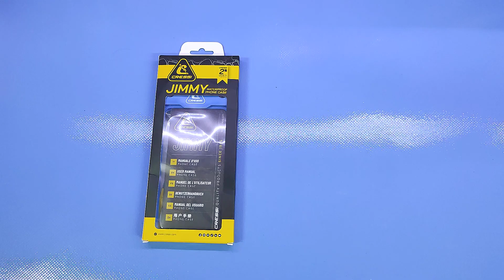CRESSI Jimmy Phone Case Custodia Impermeabile Morbida per Cellulare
Bella e di ottima qualità!

Il prodotto lo potete trovare ed acquistare qui

Recensione:
Ho già provato in passato cover di questo tipo, le utilizzo principalmente quando vado in piscina o al mare (o per gite in barca) e le ho sempre trovate comode ma con parecchi difetti, principalmente nella "vera" protezione all'acqua!
Questo modello della Cressi invece mi ha davvero convinto, sia per la qualità dei materiali sia per la tripla chiusura che effettivamente garantisce una totale protezione dall'acqua.
Forse l'unico neo è nel prezzo ma perché rischiare ed utilizzare qualcosa che potrebbe lasciar passare acqua ?

Unboxing di CRESSI Jimmy Phone Case   Custodia Impermeabile Morbida per Cellulare
Grazie.